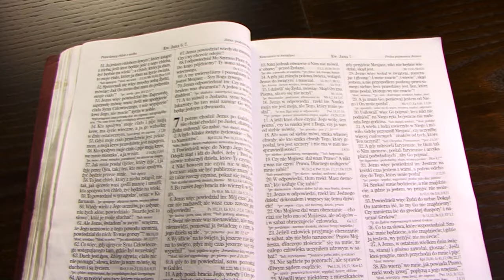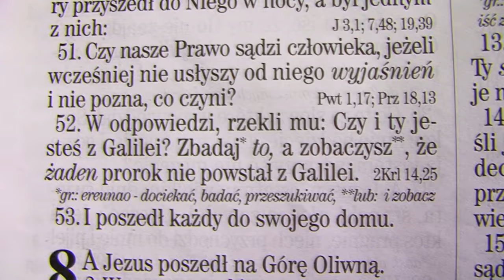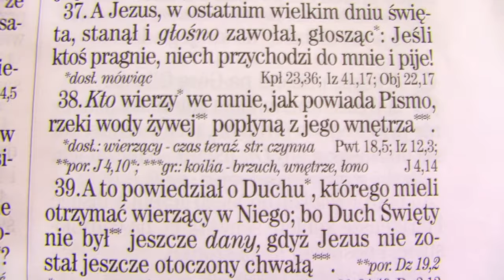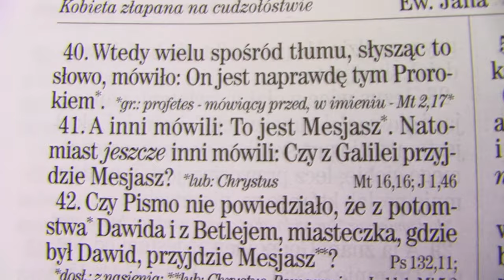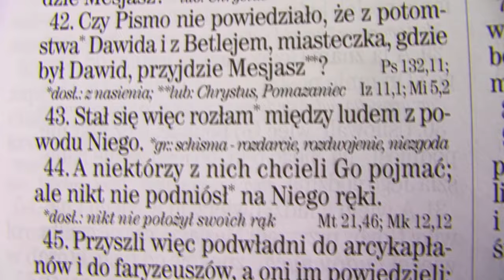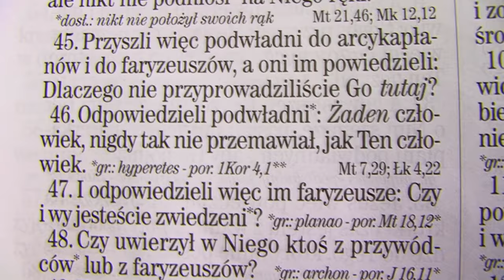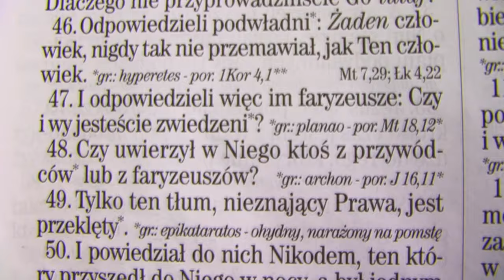- Dlaczego nie mamy sakramentu "WODY ŻYWOTA" w naszym kościele? - Ewangelia Jana 7; 37-53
Dlaczego w kościele katolickim mamy sakrament spożywania Ciała i picia Krwi Jezusa, a nie ma sakramentu picia Wody Żywota - a przecież Jezus też nazwał siebie "wodą Żywota" i nakazał jej picie!
(Ewg. św. Jana 7; 37-38)  - W ostatnim zaś, najbardziej uroczystym dniu święta, Jezus stojąc zawołał donośnym głosem: «Jeśli ktoś jest spragniony, a wierzy we Mnie - niech przyjdzie do Mnie i pije! A jak rzekło Pismo: Strumienie wody żywej popłyną i z jego wnętrza»

UWAGA:  REKLAMY NA FILMIE ZOSTAŁY WYŁĄCZONE ABY NIE STWARZAĆ ŻADNYCH PRZESZKÓD EWANGELII.